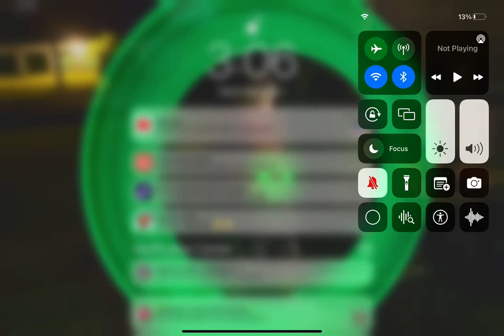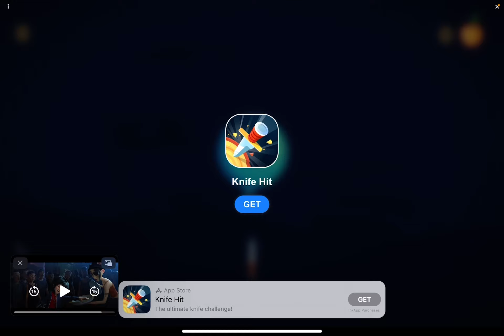July 1, 2023